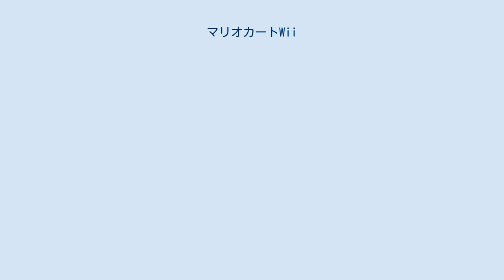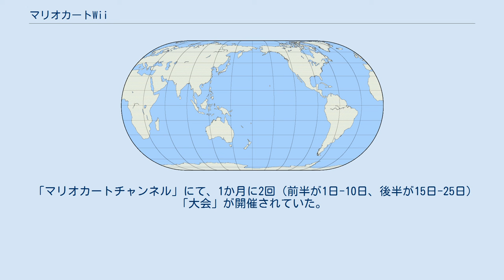マリオカートWii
マリオシリーズ 」 マリオカートシリーズ 」 マリオカートWii 『マリオカートWii』（マリオカートウィー、MARIO KART Wii）は、任天堂より発売されたWii専用ゲームソフト。
 『マリオカートWii』は、任天堂の看板キャラクターであるマリオたちがドライバーとなって登場するレースゲーム「マリオカートシリーズ」の1つ。
家庭用の作品としては第6作目に当たる。
2007年7月12日のE3に合わせたプレスカンファレンスで今作の開発が正式に発表された。
 日本版の発売日は2008年4月10日であり、日本のマリオカートシリーズが上半期に発売するのは初である。
 パッケージにはWiiリモコンのステアリング型アタッチメント「Wiiハンドル」が1つ同梱された。
これにWiiリモコンを横持ちの状態で取り付け、ハンドルを切るように傾けて、操作することができる。
このアタッチメントを取り付けずに、Wiiリモコンのみでも操作が可能。
また、「Wiiリモコン+ヌンチャク」「クラシックコントローラ」「ゲームキューブコントローラ」にも対応している。
 今作では「ニンテンドーWi-Fiコネクション」に対応しており、前作『マリオカートDS』同様に最大12人のオンライン対戦が可能なほか、「マリオカートチャンネル」と呼ばれるサービスを適用し、ネットワーク上での「ゴースト（プレイヤーの走りをトレースして走行するマシン）」のダウンロード、タイムアタックのランキングなどにも対応していた（現在はサービス終了）。
 『マリオカート ダブルダッシュ!!』にあった「2人乗り」ルールは廃止されたが、今作ではゴーカートなどの四輪車に加えて、バイクなどの二輪車を操作できるようになった。
また、エクストリームスポーツのようなアクロバティックなアクションが可能となり、二輪車ではウィリー走行など二輪車特有のアクションも可能。
 COMが参加するグランプリなどでは、これまで最大8人でレースを行っていたが、今作は12人となった。
 今作は、各コースのベストレコードやグランプリの成績などの記録を「ライセンス」という形で、1台のWii本体に最大4つまで保存できる。
はじめに使用するライセンスを選んだ後、以下の4種類のゲームモードからプレイしたいモードを選ぶ。
なお、ゲーム中の成績は選択したライセンスに自動的に保存されていく。
 今作には以下のモードが収録されている。
 それぞれ4つのコースで構成された8つの「カップ（大会）」を12台のマシンでレースを行い、総合順位を競う。
はじめに選択したクラスに応じて使用できるマシンの種類が異なる。
各コースのレースが終了すると順位に応じて「ドライバーズポイント」が与えられ、4コース終了時のドライバーズポイントの合計で総合順位が決まる。
総合順位で1位になると金のトロフィー、2位になると銀のトロフィー、3位になると銅のトロフィーが贈られ、さらにレース中のプレイヤーのテクニックが8段階のランクで評価される。
なお、『DS』と同じく「シングルプレイ」専用のゲームとなっており、2人同時プレイはできない。
 選んだコースを単独で走り最速レコードを競う練習モード。
今作では、『マリオカートアドバンス』以来約7年振りに「トリプルダッシュキノコ」を持った状態でレースを開始する。
そのコースで最速レコードを更新するとその走りが「ゴースト」となり、各コースごとに1件ずつセーブされる。
ゴーストが保存されているコースでは、そのゴーストと一緒に走ることも可能。
また、各コースで開発スタッフが用意した「ゴースト」と一緒に走ることもでき、コースごとに設定された規定タイムを上回ると、開発スタッフのプレイしたゴーストがより速いタイムの「はやいスタッフゴースト」に変化する。
なお、「タイムアタック」で出したレコードやゴーストのデータはWi-Fiに接続した際に自動的に任天堂に送信され、「マリオカートチャンネル」内のタイムアタックのランキングに反映される。
 お好みの設定で総合成績を競うモード。
「シングルプレイ」ではCOMのマシンとのレースとなり、「マルチプレイ」ではCOMのマシンを「なし」にして2人から4人だけでレースすることもできる。
「個人戦」「チーム戦（レッドチームとブルーチームの2つに分かれて競う）」の2種類があり、さらにCOMの強さ・コースの選択方法・アイテムの出現率などの細かいル...